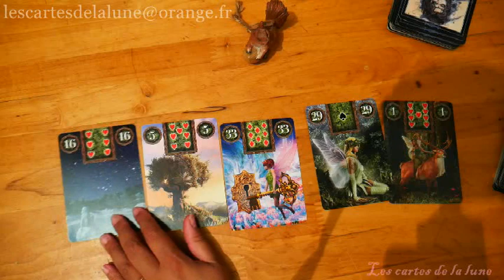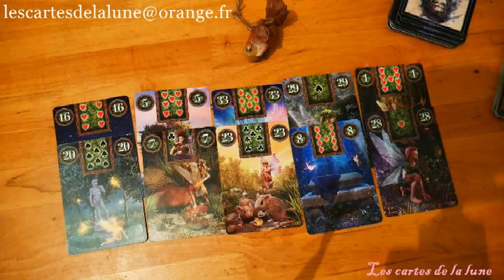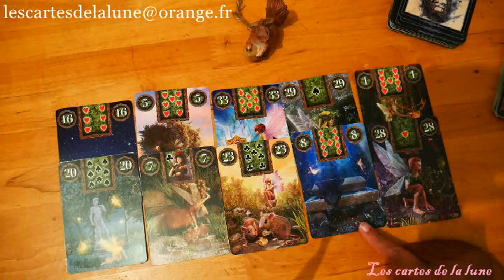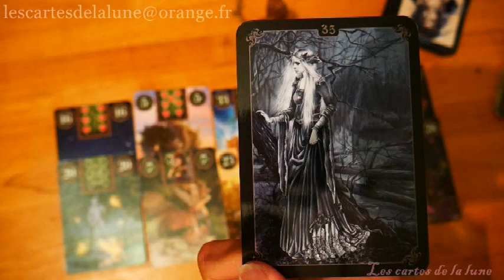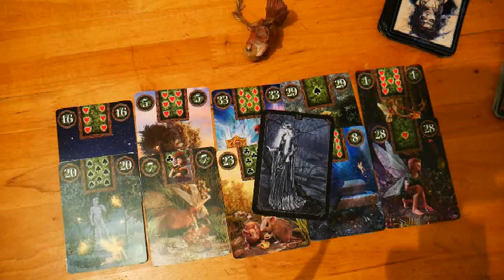Guidance énergétique du samedi 26 septembre 2020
Ce tirage énergétique quotidien pour la journée du Samedi 26 septembre 2020, peut ne pas vous parlez, car il est général et représente les énergies qui nous entourent, mais peut -être pas votre situation personnelle. Si vous désirez approfondir par un tirage votre propre situation contactez-moi en message privé.

Attention ces vidéos ne sont pas conçues pour les enfants.Lien vers la vidéo

Jeux utiliser:

Fairy lenormand

Victoria Frances Oracle